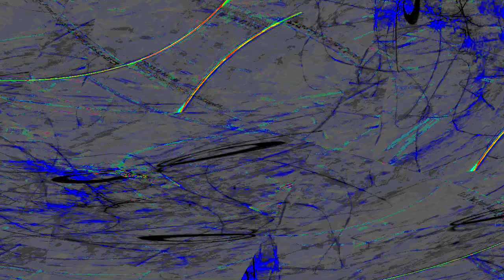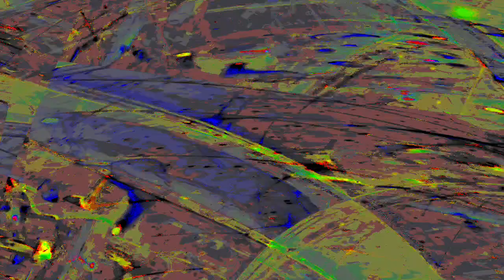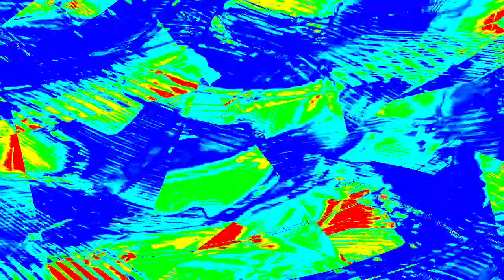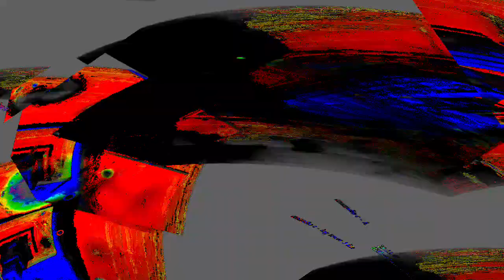[EPILEPSY WARNING] Movie 24 01 01 00h20m14s